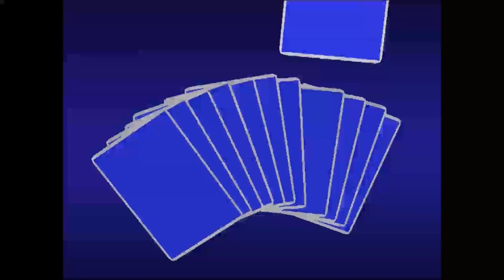MUDAS DE SUCULENTAS POR FOLHAS QUEBRADAS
OI AMIGOS, NESTE VIDEO MOSTRO QUE ALGUMAS SUCULENTAS PODEM BROTAR POR FOLHAS QUEBRADAS, CLARO QUE NÃO SÃO TODAS MAS PRINCIPALMENTE ESTAS PELUDINHAS PODEM BROTAR, FOI O QUE OBSERVEI NAS MINHAS PLANTAS, BJOKAS